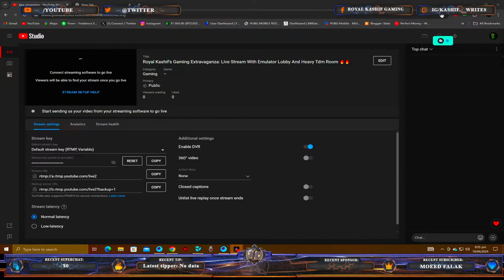Playing With Pro Antie In Emulator Lobby: Royal Kashif's Gaming Extravaganza Live Stream#PUBGMOBILE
HI FRIENDS,
I UPLOAD VIDEOS DAILY RELATED TO PUBG MOBILE AND BGMI GAMEPLAYS, MONATAGES AND LIVE STREAMING
I AM VERY THANKFUL TO YOU ☺
In my pubg video you can see content related to pubg mobile gaming
royal kashif gaming is the channel in which you get free tips and trickes and much more

hyy guys this is ROYALKASHIG GAMING AND YOU ARE WATCHING A  PUBG MOBILE EMULATOR GAMEPLAY
IN THIS VIDEOS YOU GET DRILLS AND TIPS TO BECOME A PRO PLAYER SO YOU CAN DEFEAT ENAMEIS EASILY AND IN THIS VIDEO I PROVIDE YOU TIPS THAT WILL HELP YOU TO DO A CHIKEN DINNER EASILY BEST LOOTING LOCATION AND BEST KILL LOCATION ETC. ARE INCLUDED IN THESE VIDEOS
TDM GAMEPLAYS AND ROOM GAMEPLAYS ARE ALSO INCLUDED IN THESE VIDEOS ON MY CHANNEL ROYAL KASHIF GAMING YOU FIND AMAZING VIDEOS
I UPLOAD OTHERS GAME VIDEOS ALSO LIKE GTA 5 , DEAD POOL , TAKKEN TAQ , TAKKEN 3 , AND A LOT OF MORE VIDEOS YOU WILL ENJOY THEM ALL AND MAKE SHORE TO SUBSCRIBE MY CHANNEL ROYAL KASHIF GAMING

• pubg emulator
• pubg emulator gameplay
• pubg emulator hack no ban 2022 gabay tv
• pubg emulator hack anti ban gabay tv
• pubg emulator hack 2021 download gabay tv
• pubg emulator app
• pubg emulator aim settings
• pubg emulator aim assist
• pubg emulator android
• pubg emulator auto fire problem
• pubg emulator bypass
• pubg emulator best sensitivity settings
• pubg emulator bypass gameloop
• pubg emulator best settings
• pubg emulator best player

🔴 *** ABOUT ME ***
MY REAL NAME IS : KASHIF HAYAT
I BELONGS  TO RAWALPINDI : ADYALA JIL COLONY RWP.
MY PUBG ID IS : 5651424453

THIS IS A GAMING CHANNEL WHICH CONTAIN TIPS AND DRILLS THAT MAKE YOU A PRO PLAYER SO YOU DONT LOOSE ANY MATCH KEEP PRACTICING THESE DRILLS TO BECOME A PRO BECAUSE PRACTICE MAKES A MAN PURFECT.I UPLOAD GAME LIKE PUBG GTA 5 DEAD POOL AND FIF AND A LOT OF MORE GAMES WHICH YOU LIKE THE MOST SO BE WITH MEE

• Royal kashif gaming
• Rayal kashif
• Kashif gaming
• Rayal kashif gamer
• kashif gaming
• Kashif royal gaming
• gaming video
• Pubg mobile royal kashif gaming
• takken tag videos
• takken videos
• KASHIF ROYAL GAMING
• ROYAL GAMING
• ROYALE KASHIF
• KASHIF PUBG
• PUBG KASHIF GAMING
• Pubg kashif gaming
• Bgmi kashif gaming
• prince of persia videos
. prince of persia gaming videos
. prince of persia forgotten sand videos
. prince of persia forgotten sand walk through
. royal kashif gaming
. kashif royal gaming
. gaming royal kashif
.kashif gaming royal

🔎 HASHTAGS 🔎
gta gameplays
GTA VICE CITY
GTA VICE CITY GAMEPLAYS
TAKKEN GAMEPLAYS
TAKKEN GAME
TAKKEN 3 GAME PLAYS
# GTA VICE CITY MISSIONS VIDEOS
GTA V VIDEOS
# GTA V GAMEPLAYS
# GTA VIDEOS
# GTA V AMAZING GAMEPLAYS VIDEOS
# DEAD POOL GAMEPLAYS
# DEAD POOL STORY GAMES
# PRINCE OF PERSIA GAME
# PRINCE OF PERSIA GAMEPLAYS
# PRINCE OF PERCIA SERIES
# PRINCE OF PERSIA GAME VIDEOS

IF YOU LIKE MY VIDEOS DONT FORGET TO SUBECRIBE MY YOUTUBE CHANNEL
ALLAH  HAFIZ